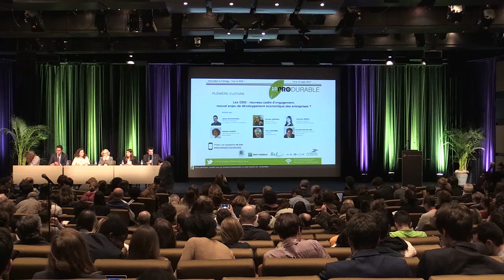Les ODD : nouveau cadre d'engagement, nouvel enjeu de développement économique des entreprises ?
Animé par : Sylvain BOUCHERAND

Intervenants : Christine BARGAIN , Charlotte FREROT , Nathalie JAUBERT , Pierre RADANNE , Gerwald VAN DER GIJP

Présentation
Après les objectifs du millénaire (OMD), place aux objectifs de développement durable (ODD). Au nombre de 17, ils forment le cadre de la politique onusienne en matière de développement à horizon 2030. Gouvernements, entreprises, société civile, chacun est invité à contribuer .
Le secteur privé dans toute sa diversité est un levier essentiel pour le succès de l’Agenda 2030, qui va transformer les processus de production et la manière de faire des affaires..
Mettre fin à l’extrême pauvreté, assurer l’accès à l’eau et à l’assainissement pour tous, promouvoir une croissance économique durable, inclusive et soutenue… Voici quelques-uns de ces objectifs que certaines entreprises travaillent à intégrer dans leur stratégie. Témoignages.